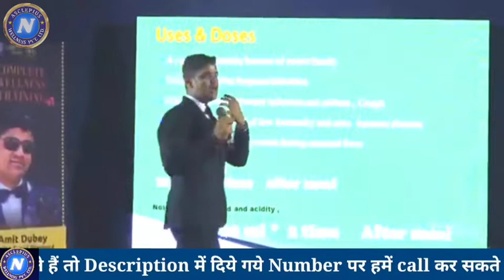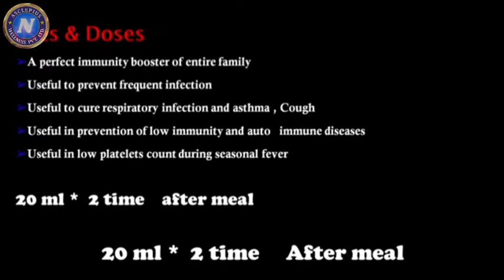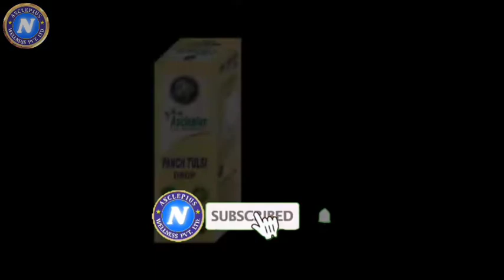IMMUNODOC Best Ayurveda immunity Booster Explained By Mr. Amit Dubey | AWPL NALAGARH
IMMUNODOC Best Ayurveda to improve immunity Explained By Mr. Amit Dubey | AWPL NALAGARH

Mr. Agya Ram Chaudhary HP : 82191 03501,
Mr. Sukhwinder Singh HP : 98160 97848,
Mr. Shashi Pal Sharma PB: 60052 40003,
Mr. Jagjiwan Singh PB:  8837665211

speech by amit dubey sir
IMMUNODOC full जानकरी
awpl jankari
awpl kaise join kare
awpl product results
awpl product reviews
awpl nalagarh team
asclepius Ayurveda
asclepius wellness PVT Ltd
asclepius india